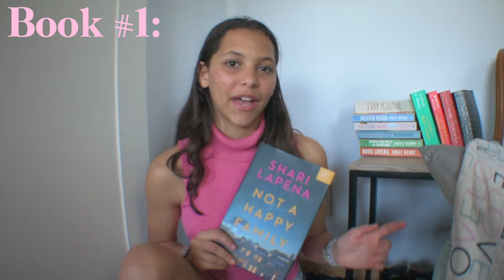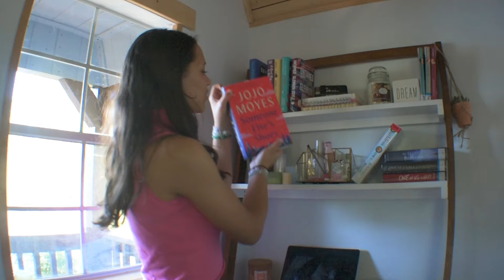choosing my april reads *using a tbr jar*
as a person who craves free will and options, this isn't really the challenge for me

but i actually had fun and got so lucky with these picks
(now lets see how many i actually read off of the tbr...)

what i use to film ~ Nikon D3400 and iPhone 11
what i use to edit ~ Capcut and Wondershare Filmora X

sub count ~ 709 (THANK YOU SO MUCH OMG)  💖

also i JUST realized that the settings on my camera were all messed up so this whole video is bad quality.. tell me why i put it on the lowest resolution setting UGH ITS ACTUALLY MAKING ME MAD.

okay ty ty SO MUCH for watching- ill see you super soon :)